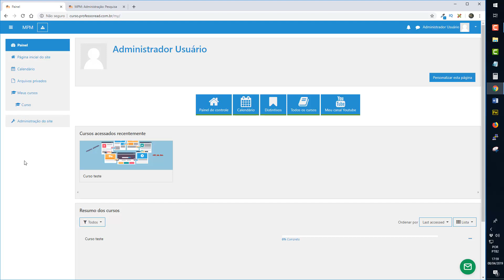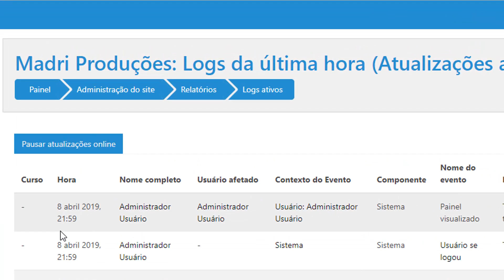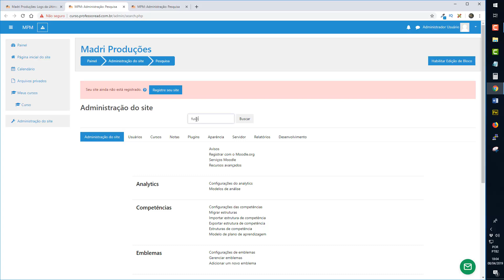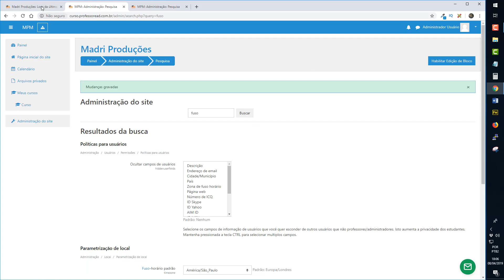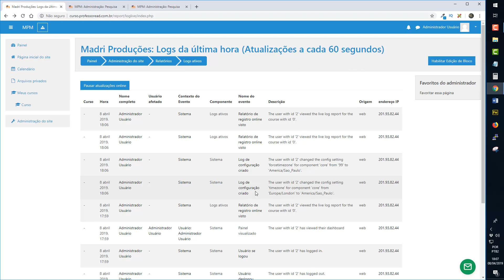Fuso horário errado?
Você percebeu que os horários de postagem de mensagens nos fóruns não batem com os do seu aluno, esta dica é para você!